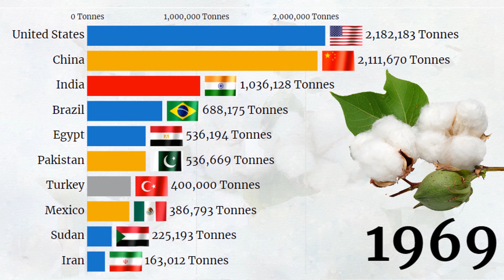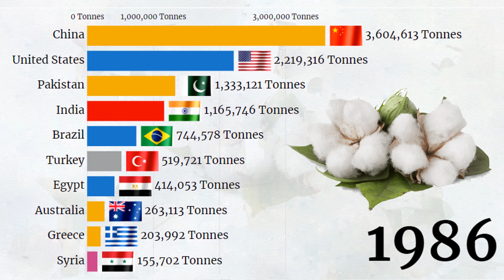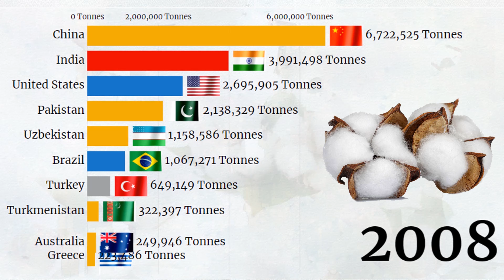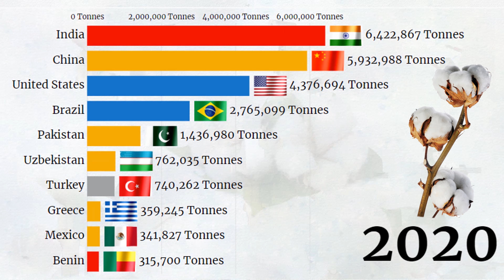Top 10 Largest Producer of Cottons in the World (1961 - 2020) || Data is beautiful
Cotton is a plant fiber, and one which is soft and fluffy and grows in shrub plant. Cotton is used to manufacture textiles from which cloths are made. These cloths are usually light and comfortable to wear. The production of cotton is performed in huge quantity throughout the world. In this video we ranked the top 10 Cotton producing Countries in the World from 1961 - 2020.

Source: Faostat, Wikipedia, WorldAtlas.